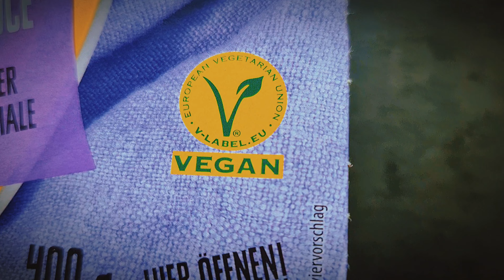Falafel - Bällchen und Süßkartoffeln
Falafelbällchen mit Süßkartoffeln für die Mittagszeit

ca. 8 min in der Mikrowelle